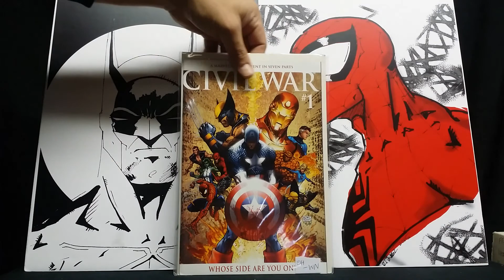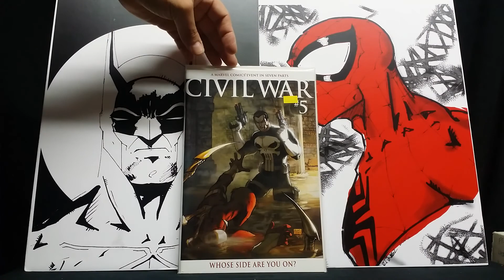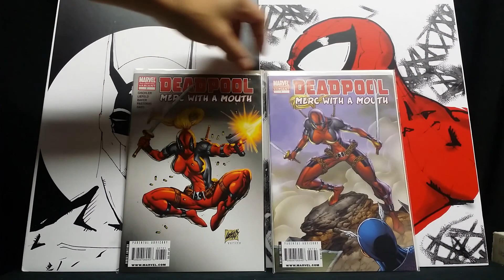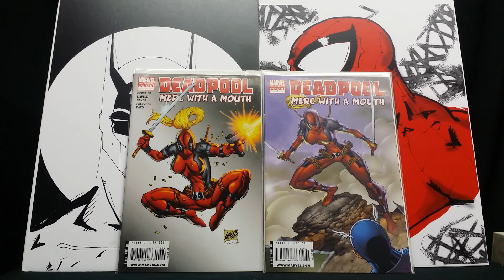100 sub Contest entry for He's Got Freakin Issues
If you, don't know who he is. .. please go and look him up. You will not be disappointed. Thanks again bud for the pressing on my book. Here's my entry video for your contest. Good luck to all the participants!